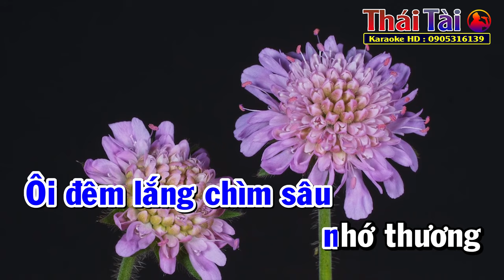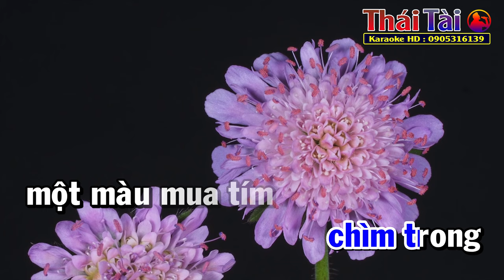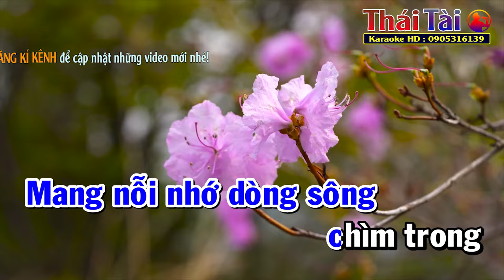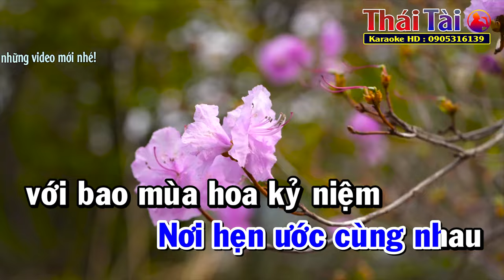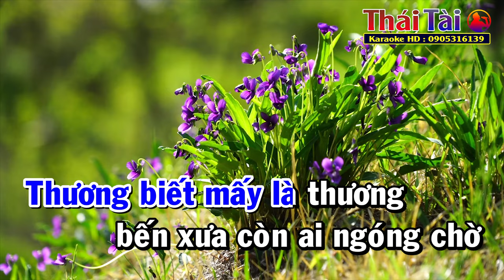Bông Mua Tím Karaoke Tone Nam | Thái Tài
►Bài hát : Bông Mua Tím
►Sáng tác : Hà Phương
❖▬▬▬▬▬▬▬▬▬▬ஜ۩۞۩ஜ▬▬▬▬▬▬▬▬▬▬❖